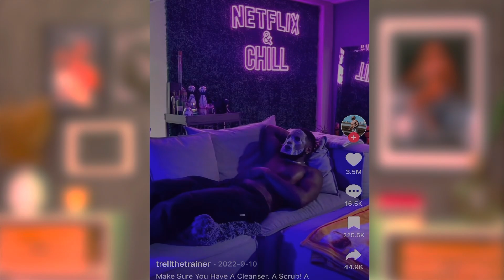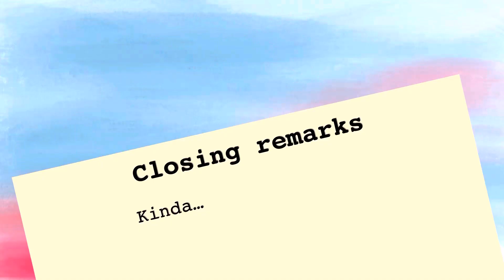Men want a Soft Life too & The World Hates that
this is an exploration of the soft life trend and men's participation in it. And larger than that what does it mean for more men to be embracing the feminine. What is this new era of Masculinity?

P.S : for my patrons & potential new patrons, the extended version of this video will be live tonight. I still have some editing to do, but ya boy had work chile. Love yall & it'll be up soon.